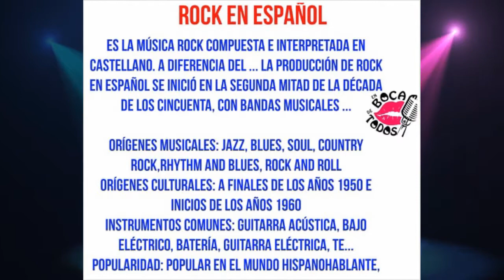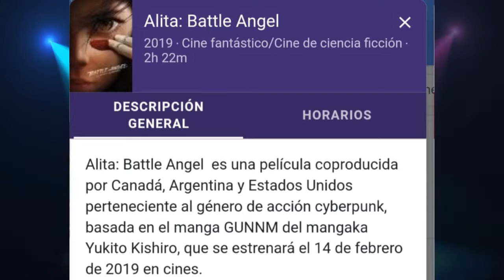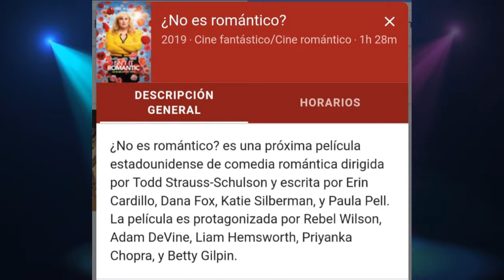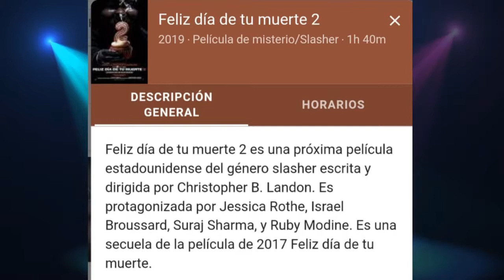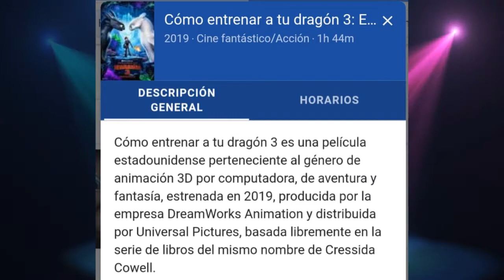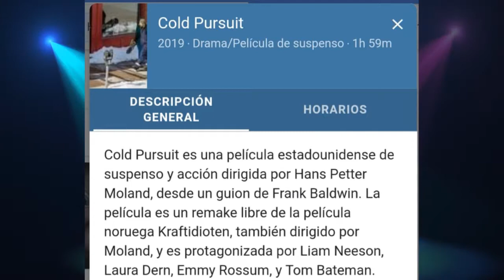En Boca de Todos